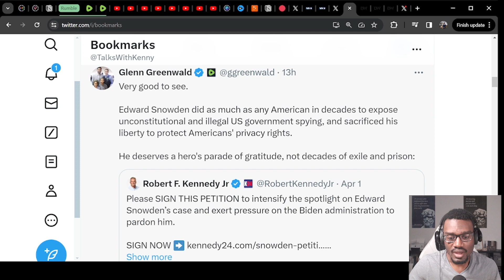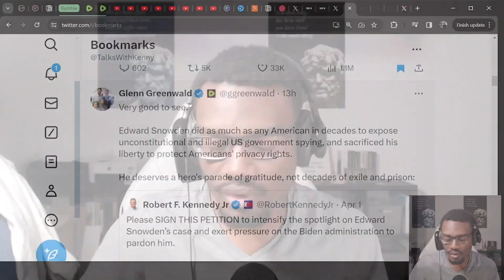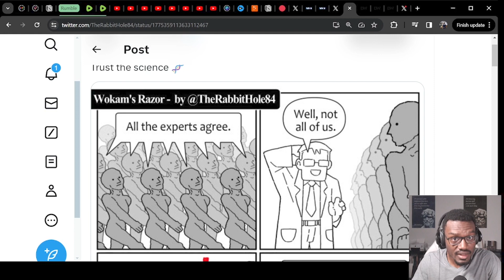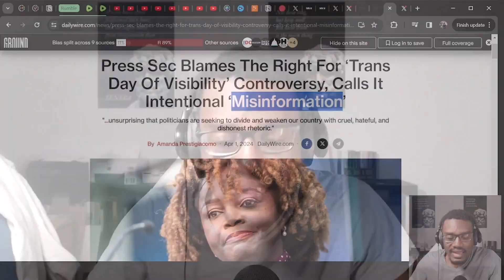RFK Jr Denounce Biden As A Bigger Threat To America Than Trump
RFK.Jr sparks debates over whether Trump or Biden are a threat to democracy, as RFK.jr doubles down on it being Biden. I give my commentary throughout the video.

TIMESTAMP
0:00 Democrats Doublespeak
5:30 Biden Biggest Threat To Democracy
9:21 The Danger Of Censorship